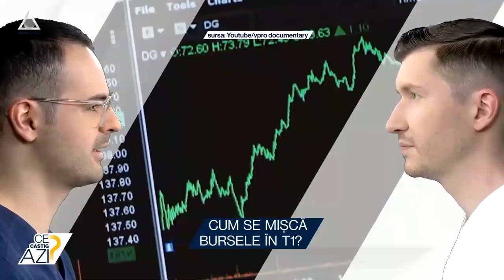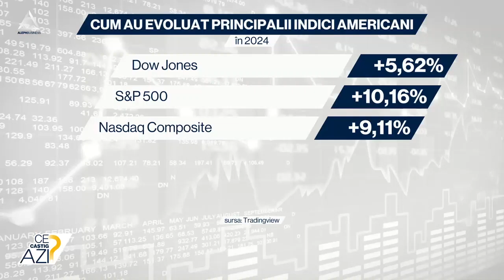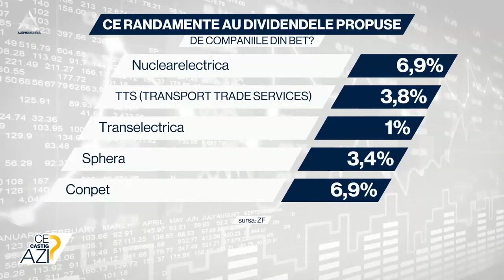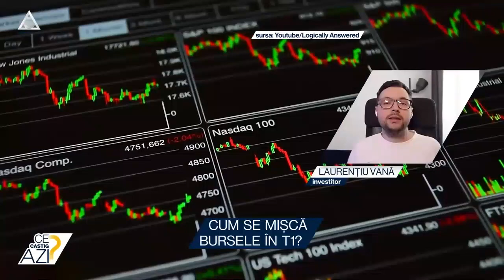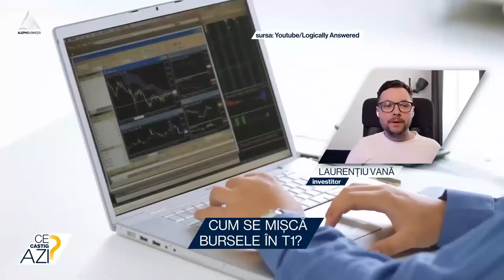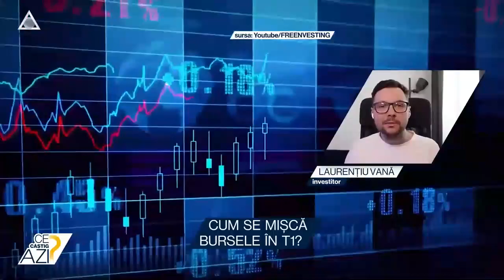Cum a fost finalul de trimestru pentru bursele americane?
➥ S&P 500 înregistrează 20 de noi maxime istorice în T1.
➥ Nasdaq Composite crește cu 30% în 5 luni.
➥ Dow Jones e aproape de pragul de 40.000 de puncte.